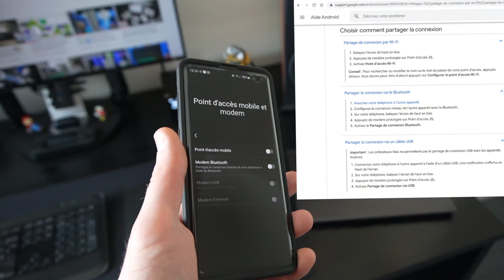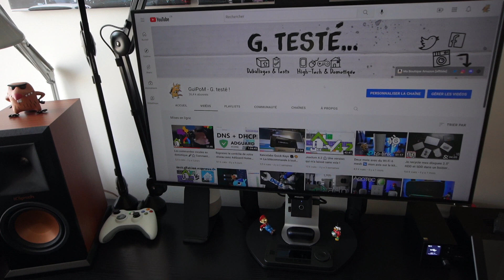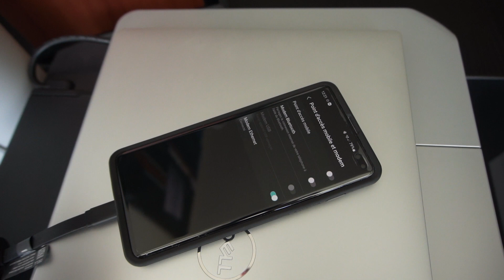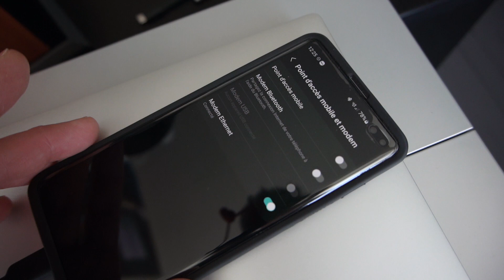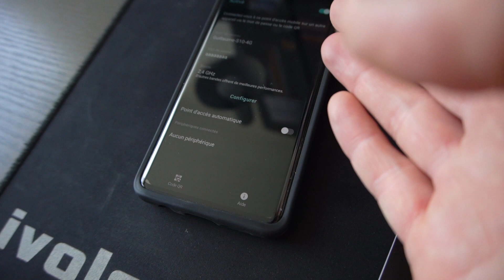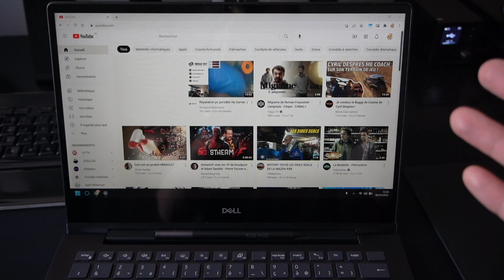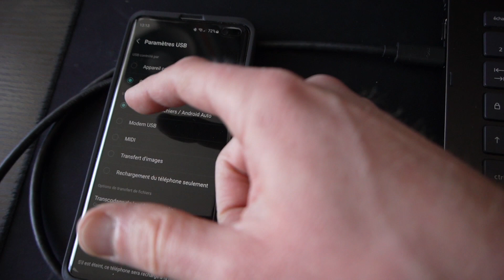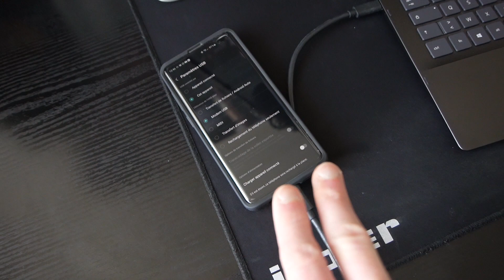Le partage de connexion 4G et 5G sous Android 📱📶 Wi-Fi, Ethernet, Bluetooth et USB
En cas de coup dur ou pour une connexion de tous les jours, le point d'accès mobile et les modems intégrés dans Android sont super pratiques. Et avec le modem Ethernet, vous pouvez avoir une vraie connexion de secours en cas de panne d'internet fixe.

🔗 Les liens 🔗
►Dell DBQBCBC064 Câble USB Type C vers Ethernet
►UGREEN Hub USB Type C Ethernet

📱 Suivez moi ! 💻

📃 Sommaire 📃
00:00 Le partage de connexion sur Android. Depuis Android 11: point d'accès Wi-Fi, modem Bluetooth, modem USB, et le modem Ethernet !
01:37 Présentation sous Android 12 avec OneUI 4 du Samsung Galaxy S10+
02:05 On met en panne mon bureau pour vous montrer le fonctionnement du modem Ethernet
03:15 Il vous faudra une clé USB adaptateur Ethernet qu'on va relier sur le smartphone, et on va pouvoir activer le modem Ethernet
JE VOUS LE REDIS
05:46 Pour éviter que le smartphone ne se décharge, utilisez un hub USB avec adaptateur Ethernet intégré
07:32 Le point d'accès mobile, autrement dit un point d'accès Wi-Fi pour tous les équipements sans fil. Pratique pour partager rapidement une connexion à des équipements mobiles.
10:48 Le modem Bluetooth: une association directe avec une de vos machines, pour lui donner accès à Internet mais sans avoir besoin de la brancher
12:20 Le modem USB: une très bonne alternative pour connecter une machine. La fiabilité de l'USB, mais avec moins de capacité de partage dans le cas où plusieurs machines ont besoin de la connexion
14:10 Je vous conseille le modem Ethernet pour une solution de secours en cas de panne d'accès Internet fixe, fibre ou ADSL, et le point d'accès Wi-Fi pour un partage quotidien de votre connexion avec d'autres équipements
14:40 Le modem Ethernet nécessite Android 11, les autres modes sont présents depuis plus longtemps, mais vérifiez ce qui est disponible sur votre smartphone !
15:28 J'espère que ça vous aura permis de découvrir l'un de ces partages de connexion. Entrainez vous à l'utiliser avant d'en avoir vraiment besoin, dans l'urgence !